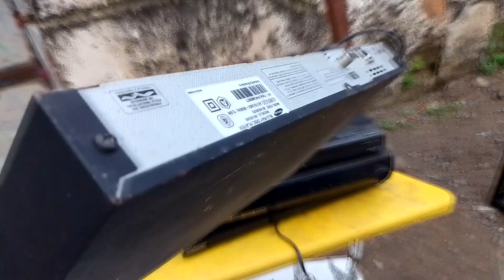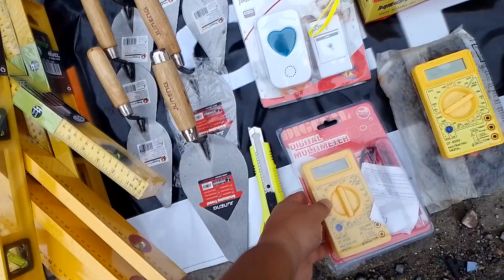CAÇADA GAMER: PEGUEI UMA EDIÇÃO RARA DO SNES?!